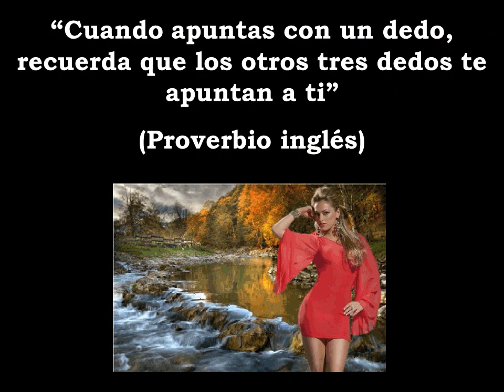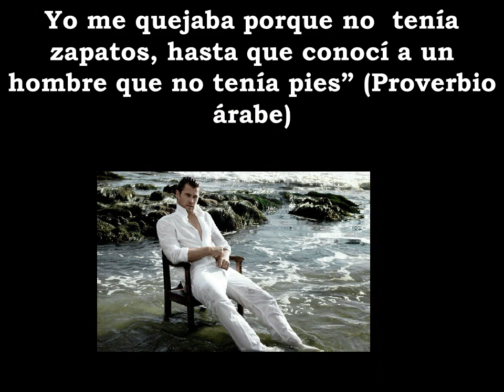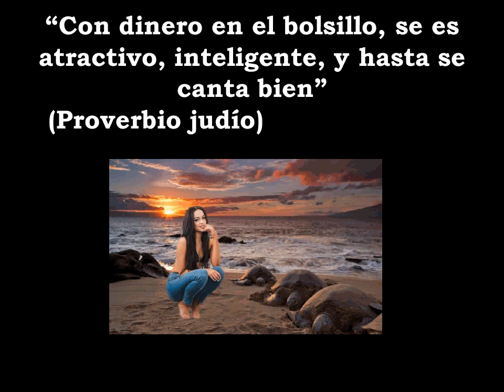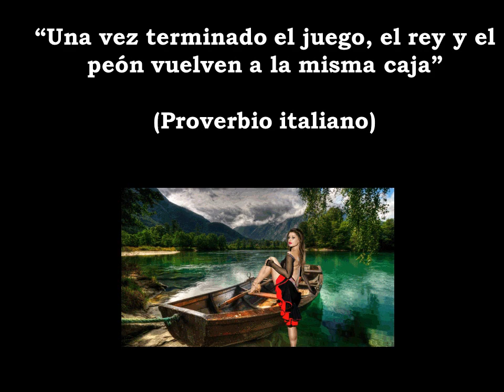DEFINICION DE PROVERBIO,SENTENCIA BREVE CON SABIDURIA MORAL